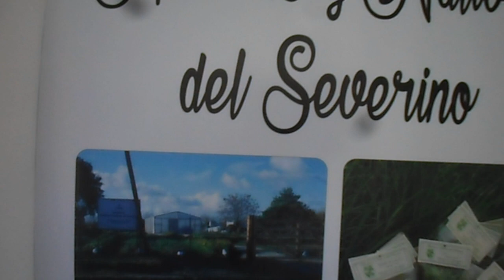HIERBAS Y NATIVOS DEL SEVERINO. 25 DE MAYO, FLORIDA - La Macana "Corazón del Mundo"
A 28 km de Pueblo La Macana, Florida, Uruguay se encuentra Villa 25 de Mayo. El Grupo Identidad Florida visitó el emprendimiento "Hierbas y Nativos del Severino" en oportunidad de realizar un tour histórico por la localidad.